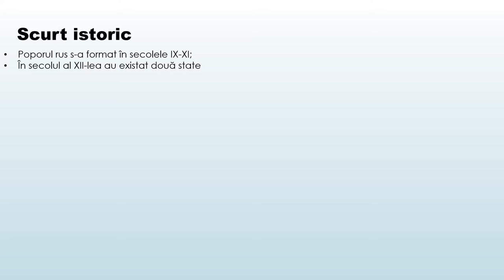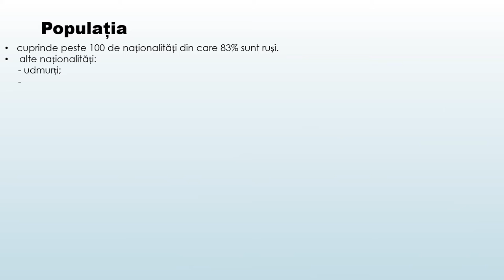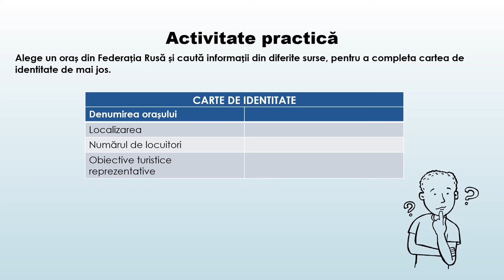Federația Rusă. Populația și așezările omenești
Activitatea de învățare ce presupune utilizarea acestei resurse de tip video este utilă în caracterizarea geografică a unor state, respectiv Federația Rusă – populația și așezările omenești.
Prin parcurgerea resursei, elevii pot identifica elemente ale cadrului uman redate pe suporturi cartografice, imagini și materiale video inserate. Concepte cheie utizate sunt: populație, așezări omenești, mari orașe. S-au realizat corelații interdisciplinare prezentând un scurt istoric al Federației Ruse.
Resursa poate fi utilizată în cadrul secvenței lecției de predare și învătare, precum și la evaluare sau fixarea cunoștințelor. Elevii au sarcina de a viziona materialul video prin accesarea acestuia, urmărind toate imaginile și materialele video inserate și de a rezolva în scris cerințele precizate la evaluare.